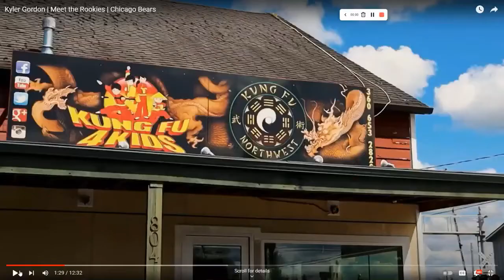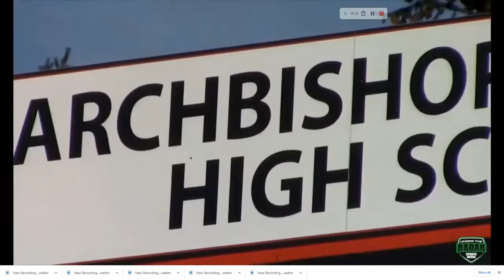Is Kyler Gordon on a path to the Hall of Fame? Episode #3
Bears Country Podcast@Mr_Sciorty